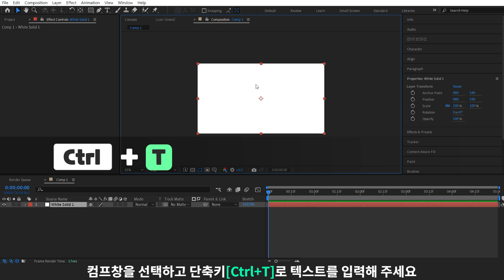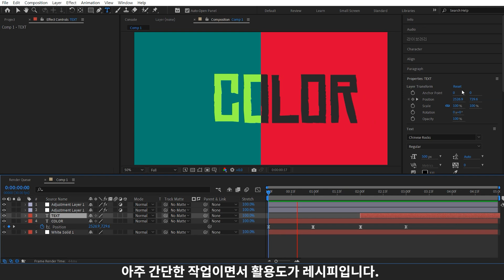위치에 따라 색이 달라지는 타이포그래픽 튜토리얼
아주 간단한 작업이면서 활용도가 높은 레시피입니다.
Adjustment Layer의 크기를 조절한다거나 Mask로 모양을 주셔도 좋을 것 같아요:)